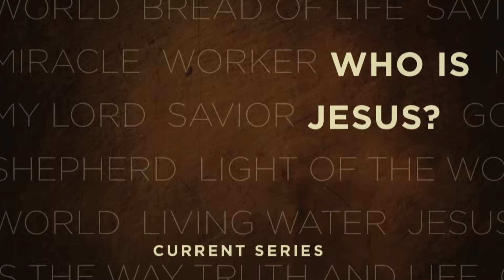Who is Jesus? My Lord & My God | Who Is Jesus Series | Easter Sunday | April 16th, 2017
One man. One name. One story that changed history forever. Join us on February 5th as we begin a new series Who Is Jesus? We’ll study the book of John to explore the powerful names of Jesus and how they shape our lives today.